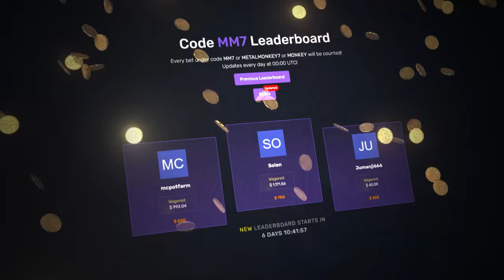9 WILDS SETUP ON WILD WEST GOLD?!